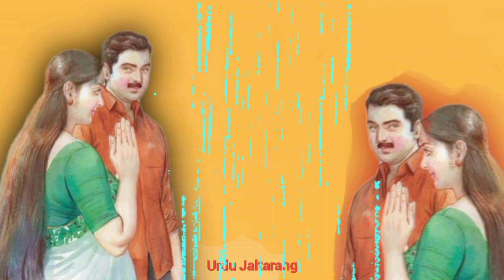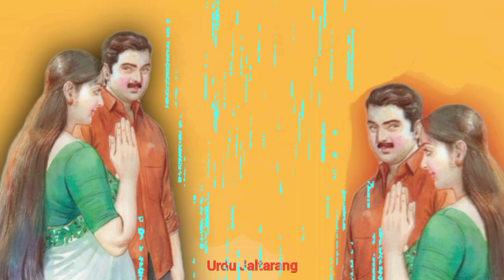Afsana in Urdu | Urdu Short Story | Heart Touching Story | Urdu / Hindi Kahani | افسانہ،عورت کہانی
This video consists urdu / hindi afsana.It is a heart touching short urdu story / kahani.
اردو افسانہ : عورت کہانی